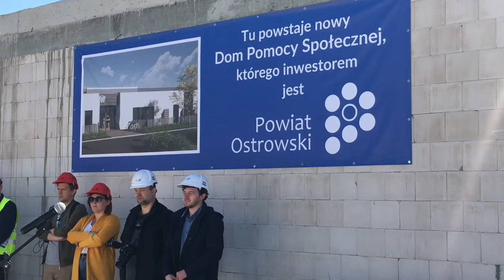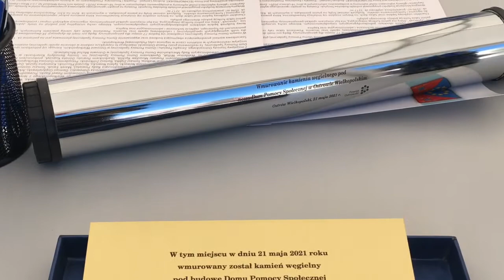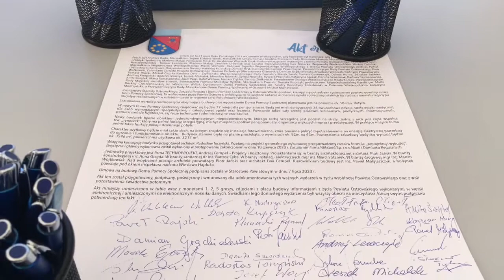Kamień węgielny pod DPS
Przy ul. Staroprzygodzkiej w Ostrowie odbyła się uroczystość wmurowania kamienia węgielnego pod budową Domu Pomocy Społecznej.